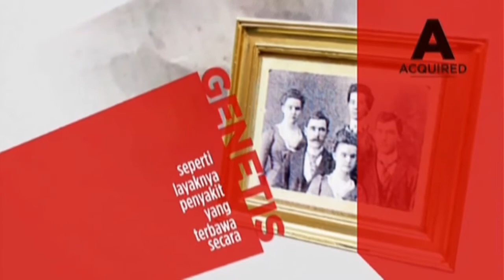Saibumi TV│BNNP LAMPUNG BERHASIL MENGAGALKAN NENYELUNDUPAN SABU 41,6 KG UNTUK SETOK TAHUN BARU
Saibumi.com, Bandar Lampung - Menjelang Pesta Tahun Baru Gembong Narkoba gencar beraksi
 Belum lama ini Badan Narkotika Nasional Provinsi Lampung kembali mengagalkan penyelundupan narkotika jenis sabu sebanyak 41,6 Kilogram atau senilai Rp80 miliar yang akan diedarkan di Bandar Lampung